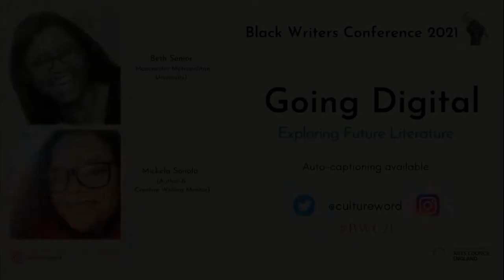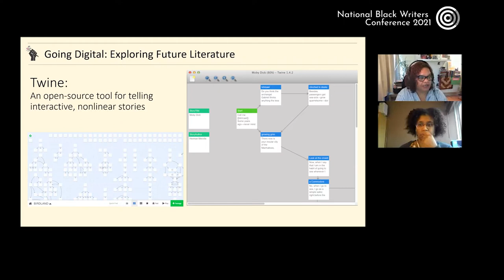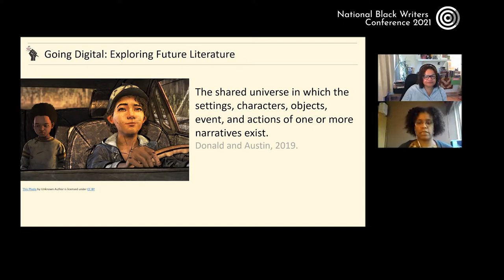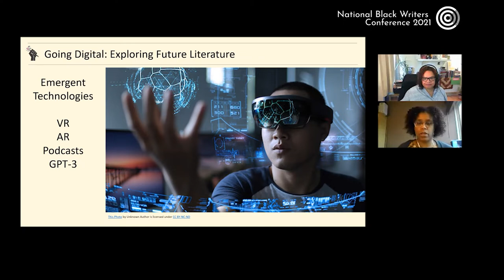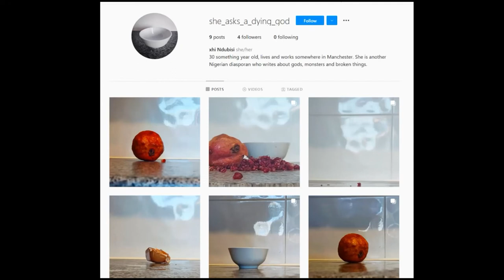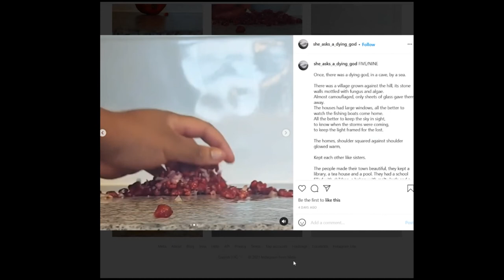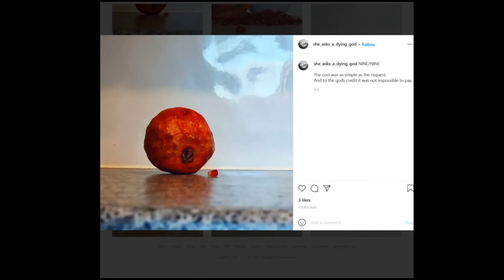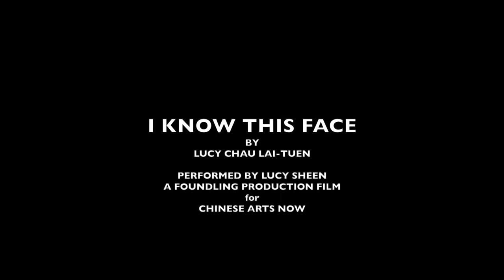Going Digital: Exploring Future Literature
Writers and artists have more choice of how to present their work today than ever before – and digital expands those choices exponentially.

But the question for us is, how do we make those choices? With so many possibilities, how do we begin? The digital future promises endless vistas; how do we find out which tools will unlock our imaginations?

Going Digital will try to answer a few of those questions, with Beth Senior, Senior Lecturer at Manchester Metropolitan University’s School of Digital Art [SODA] and author and creative writing mentor Mickela Sonola.

Part of Cultureword's National Black Writers Conference 2021

The subtitles in this video have been generated using auto-captioning technology & therefore may contain errors. We apologise for any confusion caused by these errors & are currently appointing someone to manually edit subtitles.